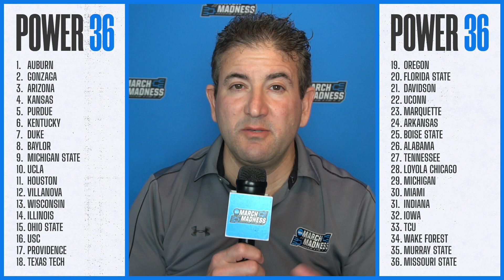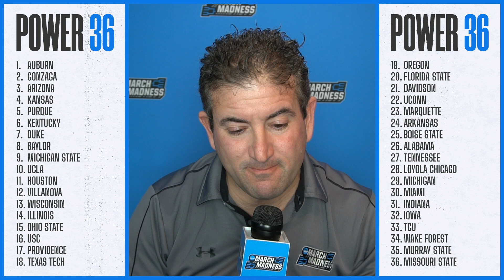College basketball rankings: Auburn stays atop Power 36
See Andy Katz's latest Power 36 men's college basketball rankings for Jan. 24, 2022. Auburn remains on top while Marquette goes from unranked to No. 23.